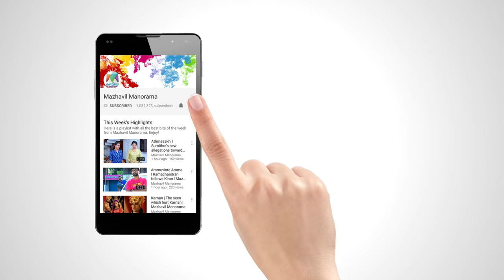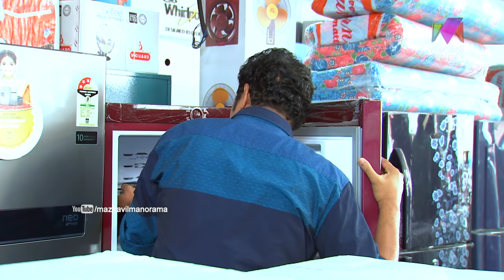Marimayam | Ep 330 - Cheating behind the exchange offers...! I Mazhavil Manorama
Lead Actors and their roles:
Sneha Sreekumar ,
Manju Sunichen,
Niyas Backer,
Manikandan Pattambi,
Vinod Kovoor,
Sidharth Shiva,
Riyas,
Mani Shornur,
Khalid,